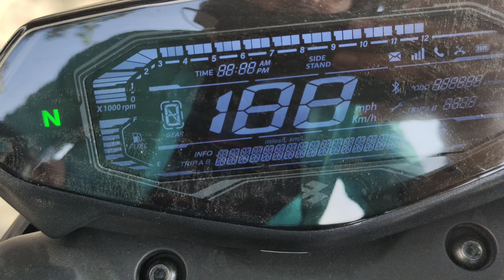Hero Xtreme 125r VS Bajaj Pulsar N150 | Detailed Comparison | Which One To Buy ?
Gopro hero 7black

Gopro hero 8black

Gopro Monopod